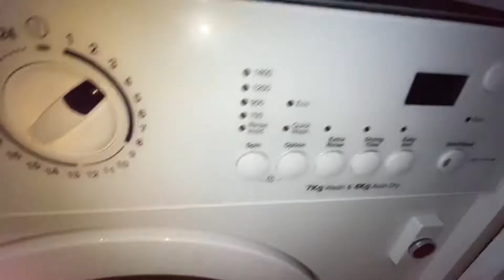Loading and starting the zanussi on cottons 40c